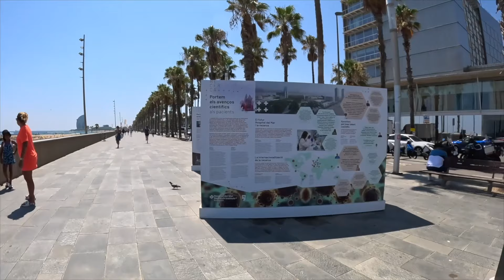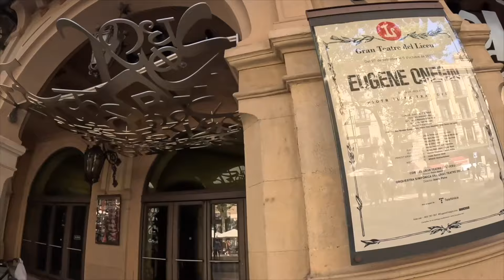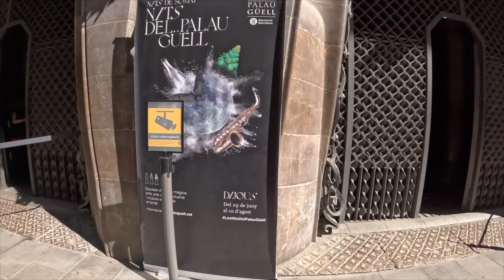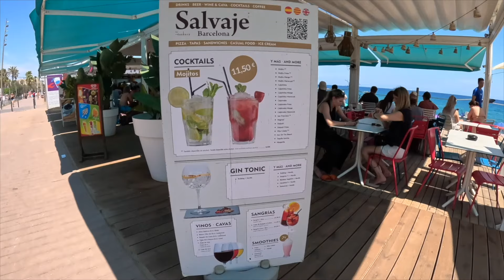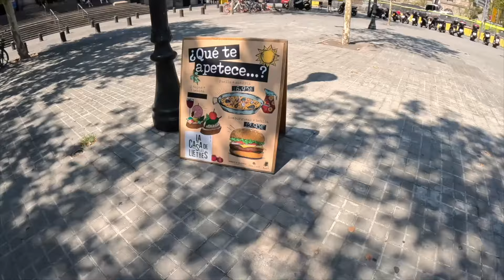Barcelona’s Stunning Girls: A Day of ☀️ Summer Strolls! | Ultimate Walking Tour Experience!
Explore Barcelona’s iconic locations with beautiful girls this summer! In this video, we take you on a walking tour with stunning girls who show you the best of Barcelona’s summer vibes. From sun-soaked streets to cultural landmarks, experience the city’s beauty through the eyes of its most gorgeous residents. Perfect for anyone who loves travel and the allure of summer!

Barcelona walking tour. Summer walk in Barcelona.